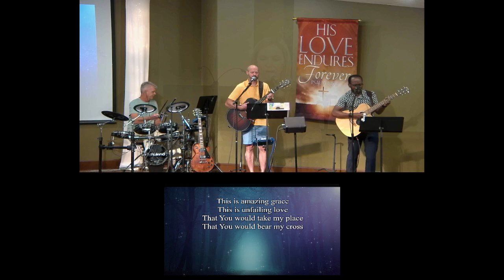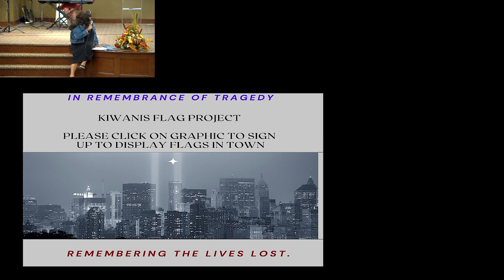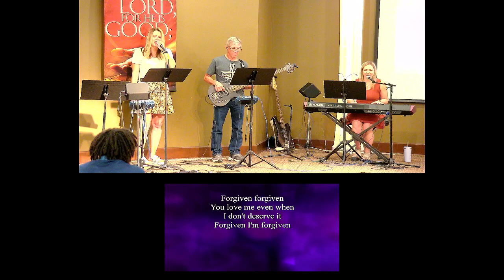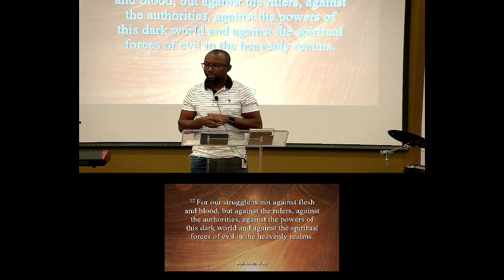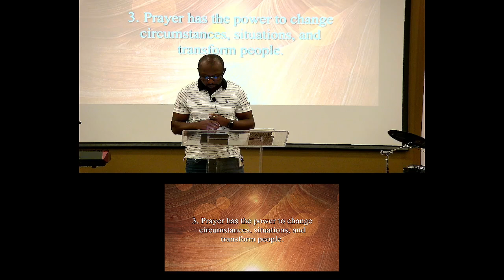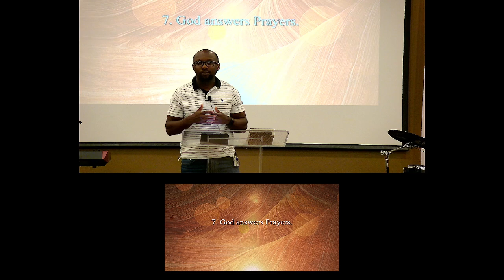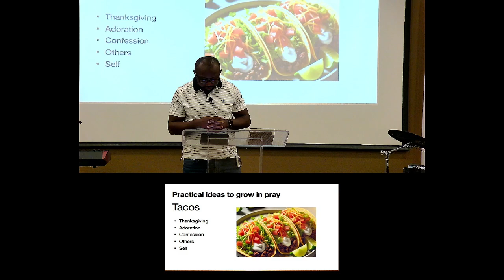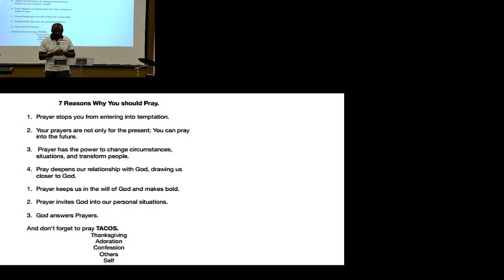7 Reasons Why You Should Pray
Please welcome Titus Agboka
Thank you for joining us. Click “Share” and invite your friends to watch with you! Let’s worship together!